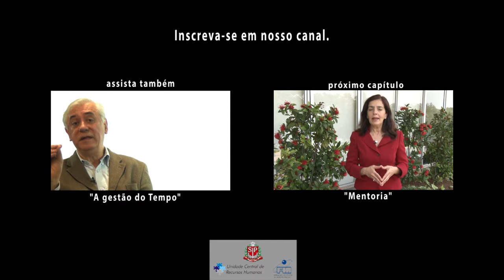3. Dicas para tutoria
Neste terceiro vídeo da série "Processo para Desenvolvimento da Carreira", a Prof°Dra. Tania Casado, dá dicas para a organização ter modelos e estruturas para que o conhecimento fique retido na organização, falando também da grande importância desta retenção de conhecimento.

Prof°Dra. Tania Casado concluiu o doutorado em Administração pela Universidade de São Paulo em 1998. Atualmente é Professora Doutora da Universidade de São Paulo. Atua na área de Administração, com ênfase em Gestão de Carreira.